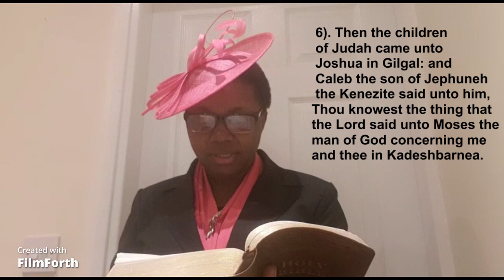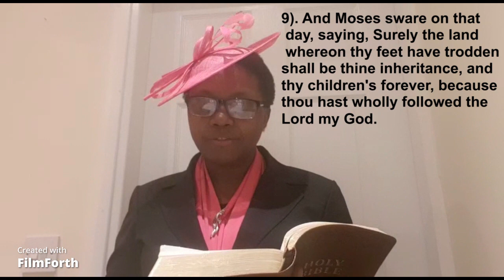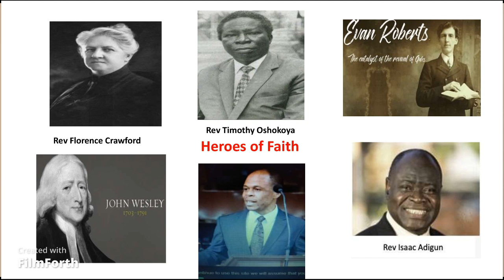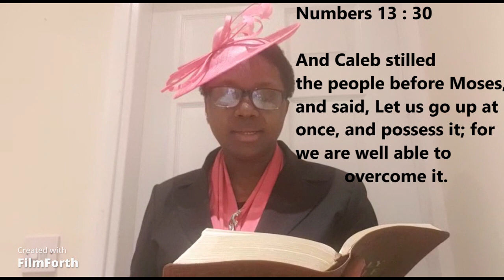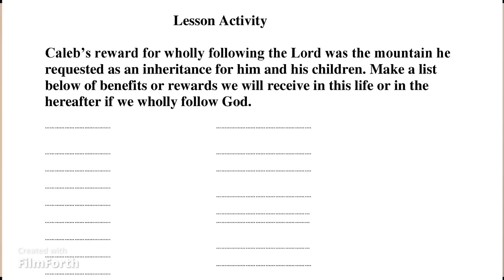16th Jan 2022: ELEMENTARY Sunday School kids video